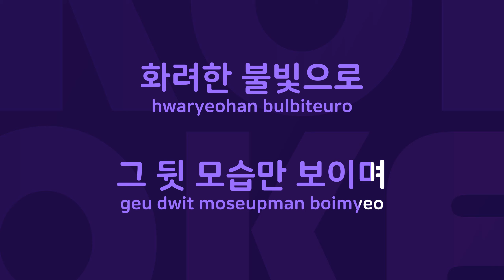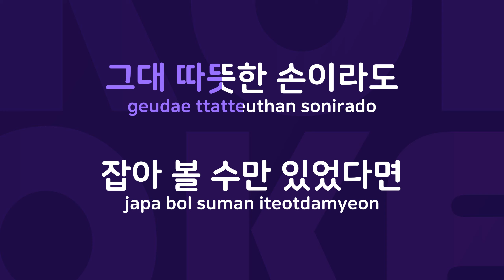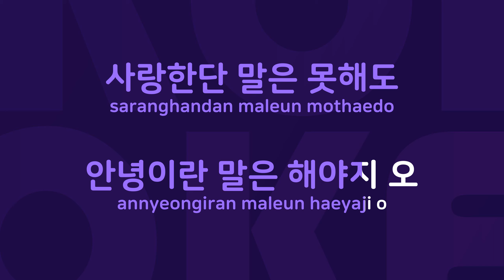귀로 : Originally Performed By 박선주 Karaoke Verison